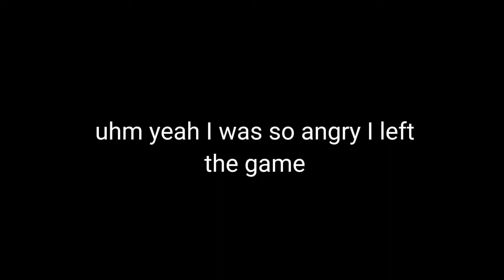Opening 50 Standard Chests in ADOPT ME!! ( Roblox )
┌─── ･ ｡ﾟ☆: .☽ . :☆ﾟ. ───┐

 ⛧     ♡ Open me ♡      ⛧

└─── ･ ｡ﾟ☆: .☽ . :☆ﾟ. ───┘

🎀 Socials 🎀

♥︎ Roblox profile ♥︎

            є(•⌔•)э

🌷Credits🌷

 ⋆ music ⋆

 ─── ⋆⋅ Tags ⋅⋆ ───

                           (=^･ω･^=)